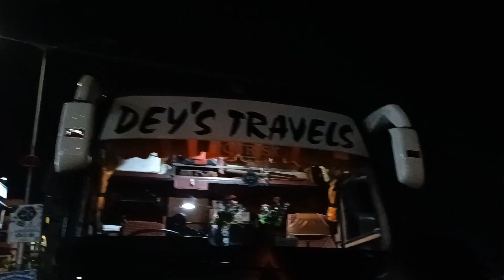|| দ্বিতীয় দিনটা দীঘা তে এমন হবে কখনো ভাবতে পারিনি ||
বন্ধুরা আপনারা যদি আমাদের চ্যানেল নতুন দর্শকই হয়ে থাকেন তবে এমন দারুন দারুন vlog ভিডিও পেতে আমার  চ্যানেলটি সাবস্ক্রাইব করবেন এবং পাশে থাকা বেল আইকনটি বাজিয়ে দেবেন নিত্য নতুন vlog ভিডিও পাওয়ার জন্য ।

Details

Daliy vlogs
Tapan krisna
Biriyani challenge
West Bengal vlogger
Bengali vlogs